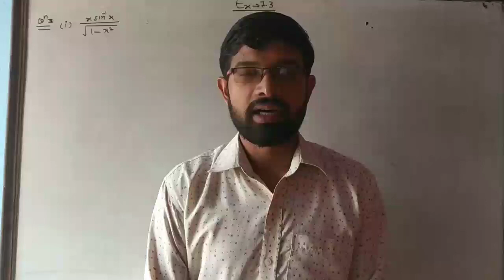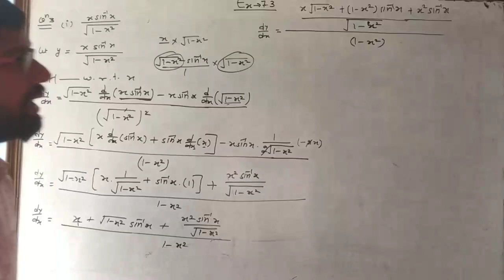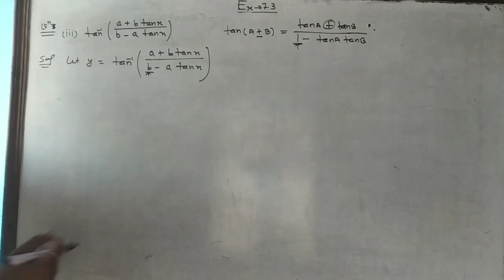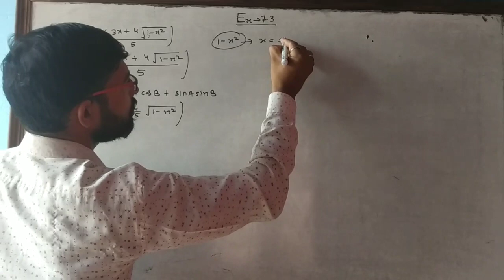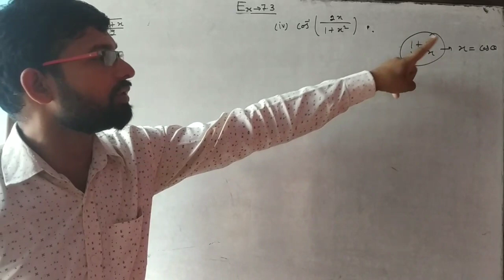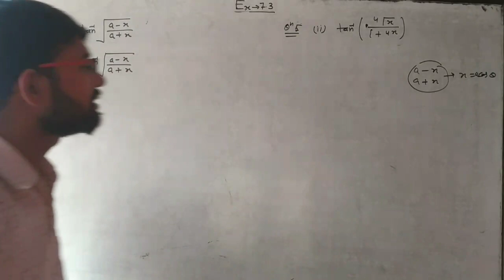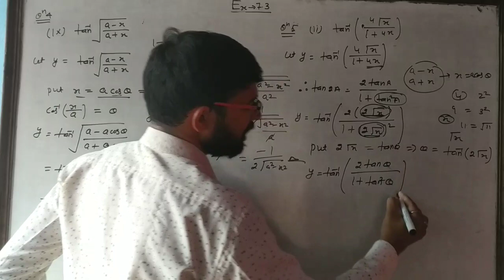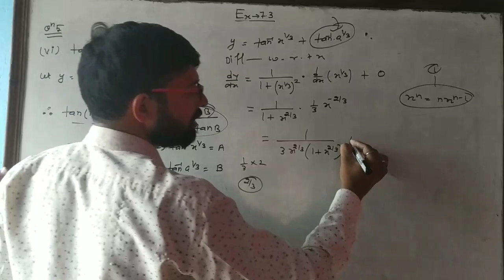Class 12th maths|| chapter 7th differentiation|| excercise 7.3 || video-7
Class 12th elements of mathematics|| chapter 7th differentiation|| excercise 7.3 ||differentiation of inverse trigonometric functions|| wifi Maths by Dharamvir sir